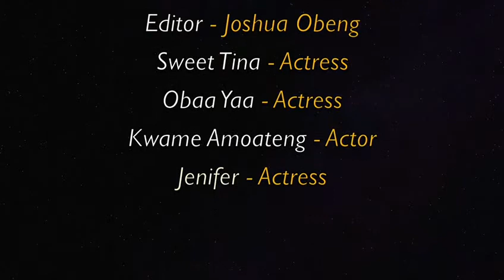SYDNEYWOOD IS BACK😀😀😀😀